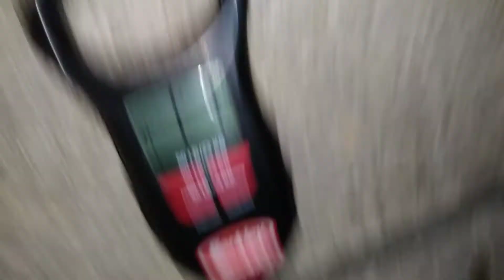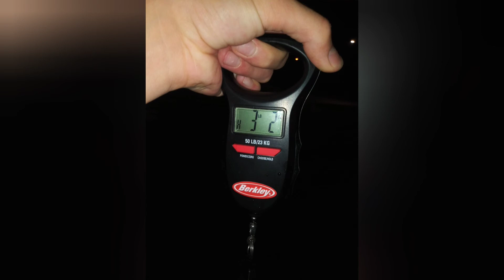Summer Bass Fishing At Night In Illinois